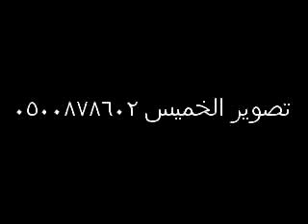ببغاء كاسكو يقراء القران ويذكر الله كثيرا 0500878602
ببغاء افريقي حجم وصوت مشاء الله يذكر الله كثيرا ويقرا سوره الحمد .. بالرياض ..